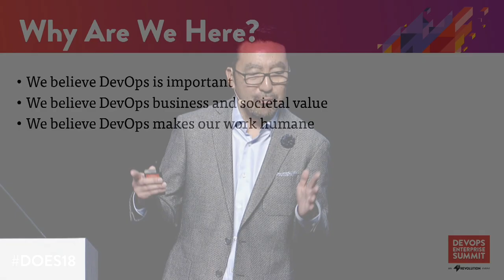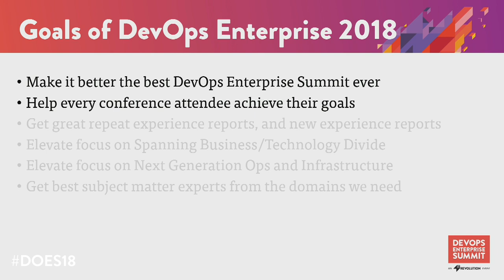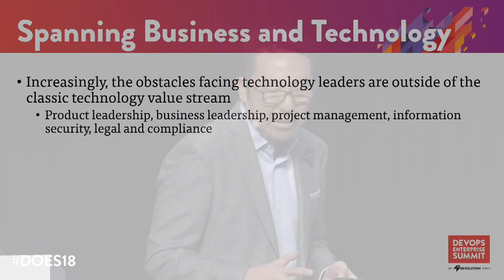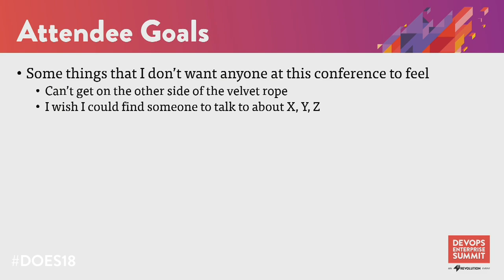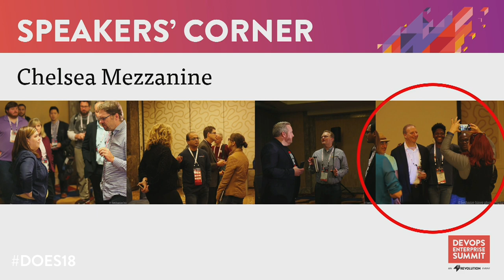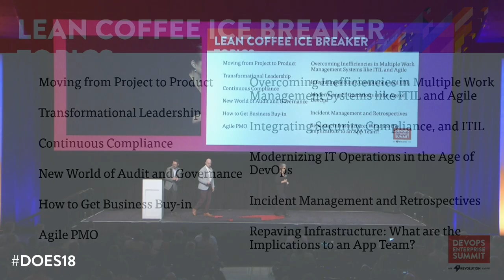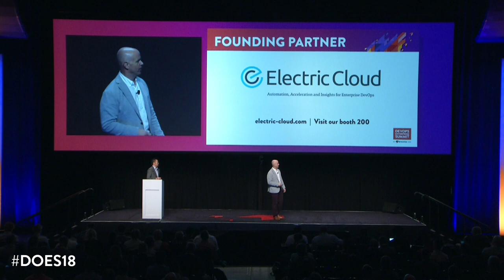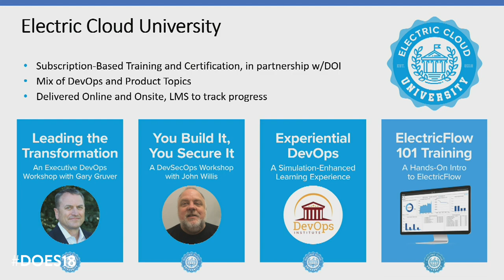DOES18 Vegas - Monday Opening Remarks